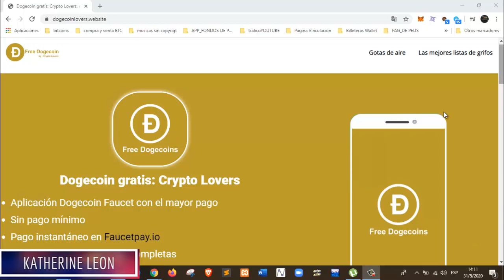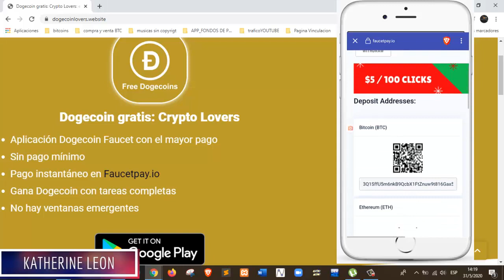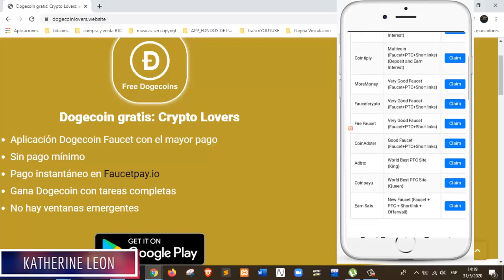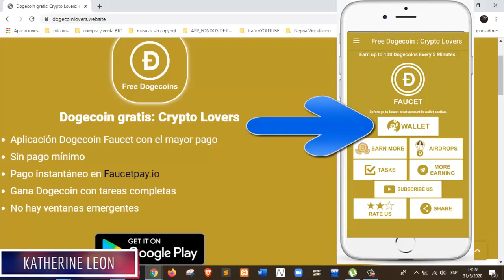CÓMO GANAR DOGECOIN GRATIS CON TU CELULAR ANDROID ▶PAGOS INSTANTÁNEOS◀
✅La mejor app para ganar dogecoin muy fácil:
✅Bienvenidos hoy les traigo 3 faucets para ganar Ethereum gratis+ retiros inmediatos...👇👇👇
✅Bienvenidos hoy les muestro como funciona "adbtc" una ptc excelente para ganar satoshis gratis!!👇👇👇
Bienvenidos a este mini video!!
Teaser Fast Gana Rublos Sin Hacer NADA 😱 Extensión para tu navegador 2020 💲 Prueba de PAGO✅
✅Nueva PTC para ganar bitcoins muy fácil!⬇⬇
Bienvenidos a este nuevo "mini vídeo" en esta ocasión retiro 16.683 satoshis de Bitcoin Cash desde FaucetCrypto a Uphold...👇👇

Gana litoshis viendo vídeos, anuncios, grifo entre otros..con pagos diarios!!

Les muestro un retiro más de la mejor extensión para ganar dinero SURFE.BE directo a Payeer!
¡Gana Crypto por publicar o por leer artículos.
 Publish0x es una plataforma independiente de Crypto donde tanto los autores como los lectores ganan en Crypto.

Bienvenidos hoy les traigo una app para ganar dinero sin hacer nada + 5$ gratis solo por registrarte..mínimo de retiro 20$ a Paypal.👇👇
Bienvenidos en esta oportunidad les dejo estas buenas extensiones para tu google chrome👇+prueba de pago trafficly👇

En este vídeo veremos 2 faucets para ganar Bitcoin Cash con pagos directos a Faucet Pay.

Crypto Alots te ofrece la oportunidad de ganar bitcoin, dogecoin y litecoin en una sola faucet.👇👇

Ganar rublos gratis es muy fácil con Xteaser esta extensión nos permite ganar rublos viendo anuncios cortos, te muestro cómo funciona + comprobante de pago.👇👇👇